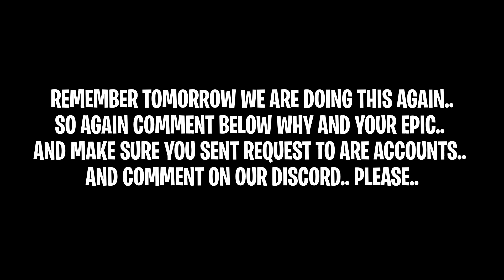HERE WE GO.. 10 NINJA SKINS GIFTED TODAY.. NinjaSkin @ninja *ICON SERIES*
Round 2 of gifting wars.. We gifted 10 ninja skins.. and we will gift more tomorrow.. *ICON SERIES* NinjaSkin @ninja

FOLLOW THE RULES-- YOU CAN BE ONE OF THE LUCKY SUPPORTERS!
RULES:
2. COMMENT YOUR EPIC NAME AND XBOX ONE AND PS4 GAMERTAG PLEASE. IF YOU CHANGED YOUR EPIC NAME PLEASE MAKE SURE WE KNOW.. And a request to all the account below..

EPIC - Vbucks_Llama and Rainmanix and Mr_Rainmanix and Sir_Vbucks_Llama